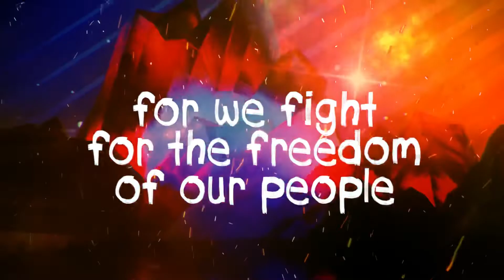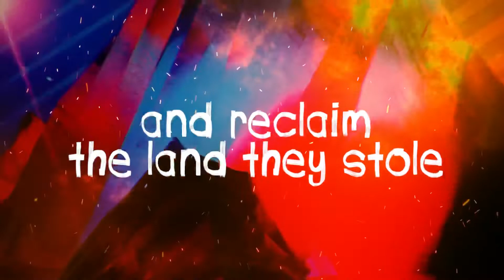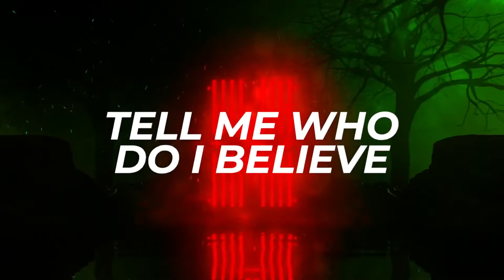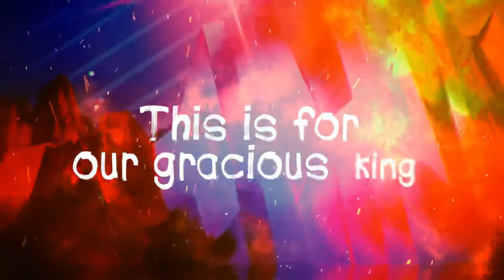Zacky Sickness-Storm the Gates (Official Lyric Video)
The last single off the “Storm the Gates” E.P. Now out on all music streaming services and stores! Please check it out, just search “Zacky Sickness!”